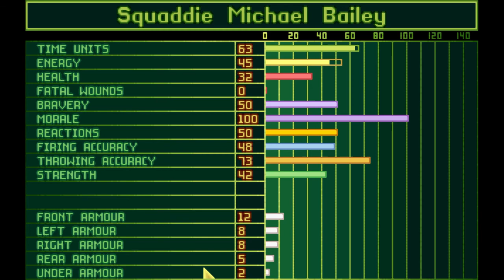COME ON AVENGER | UFO: Enemy Unknown Ep. 60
The timing couldn't be worse with nearly every UFO that's thrown at us this month. Without the speed and power of the Avenger, this month may be lost.

Show me you need more with ratings!
Tell me you need more with comments!
I read 'em. I really do.

--- CONNECTIONS ---

--- ABOUT ---

1999. You are in control of XCom; charged by the world's leaders to strike at the alien menace that's terrorising the Earth. At first, you'll scan, track, and shoot down the slower UFOs, but that will just be the beginning. Whenever a UFO crashes or lands, you must be there to lead a squad of armed soldiers from building to building, street to street, using all your tactical skills to capture or destroy the aliens. If you succeed in your first missions, your scientists and engineers will copy the alien technology toc reate more powerful weapons and craft for your forces to use. Gradually, you'll build up a terrifying picture of this Unknown Enemy and their real aims and desires. Then, you'll have to work out a strategy to stop them.

One thing is certain - it won't be easy!

Features:

• Command deadly close-combat battles: shooting down UFOs is just the beginning! You must then lead a squad of heavily-armed soldiers across different terrains as they investigate the UFO crash site. Tackle the aliens with automatic rifles, rocket launchers, and even tanks in the struggle to retrieve useful technology, weapons or life forms.

• Research and manufacture alien technologies: successful ground assault missions will allow X-COM scientists to analyze alien items. Each new breakthrough brings you a little closer to understanding the technology and culture of the alien races. Once you have sufficient research data on the UFO's superior weapons and crafts, you'll be able to manufacture weapons of equal capability.

• Develop a strategy to save the Earth:  you must make every crucial decision as you combat the powerful alien forces, but you'll also need to watch the world political situation. Governments may be forced into secret pacts with the aliens and then begin to reduce X-COM funding.

--- XCOM UTIL ---

The XComUtil setup I'm using:

 XComUtil 9.7.442 (Win 7 x64; Steam version of XCom)

 [N] Graphics Issues: Blank Screen
 [N] Graphics Issues: Corrupted Colors
 [P] Game Fixes
 [Y] Alien Craft Spawn Points and Routes
 [Y ]X-Com Base Spawn Points
 [Y] Alien Base Terrain
 [Y] Alien Craft Terrain
 [Y] Explosive Terrain
 [Y] Desert Map Fix
 [Y] Mountain Terrain
 [Y] Lighting MCD and LOF
 [Y] Original Sound Effects
 [N] Fighters / Transport
 [N] Skyranger Hard Point
 [N] Defensive Starting Base Layout
 [N] Improved Starting Base
 [Y] Disjointed Base Bug
 [N] Improved HWP
 [N] Improved Pistol
 [N] Improved Heavy Laser
 [N] Improved High Explosive
 [N] Alternative Laser Tech
 [N] Help From Captured Aliens
 [N] Messages After Combat
 [N] Soldiers' Name Stat Strings
 [N] Soldiers' Name Rank
 [N] Soldiers' Kill Count
 [Y] Pre-Combat Sort
 [N] Re-equip Soldiers Before Combat
 [N] Remove Psionics
 [N] Psionics Screening
 [N] Day Light Only
 [N] Night Time Only
 [N] Battlefield and Terrain
 [N] Random Alien Craft Floorplan

--- LEGAL ---